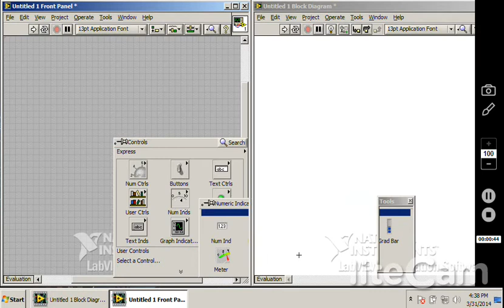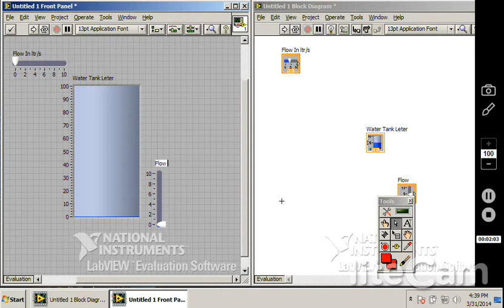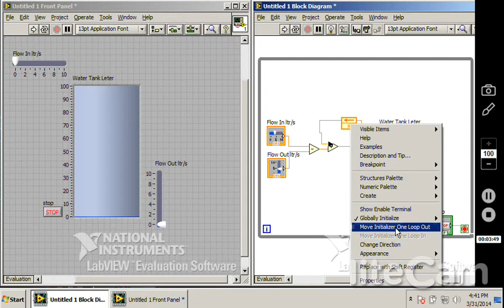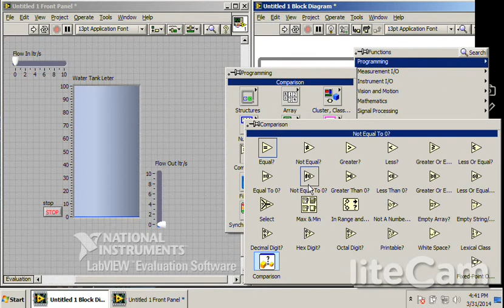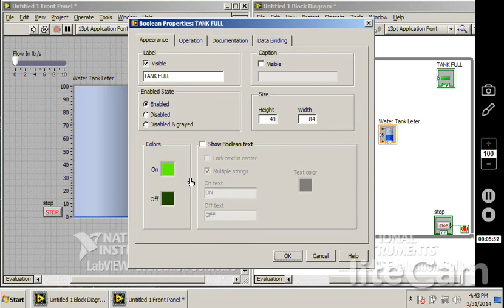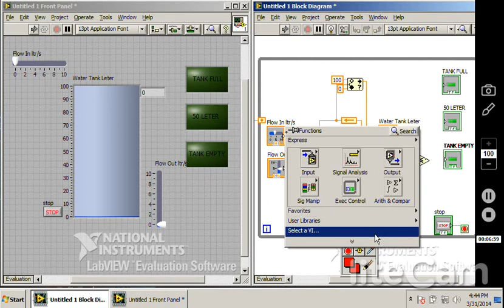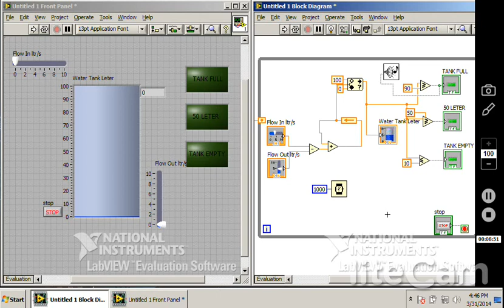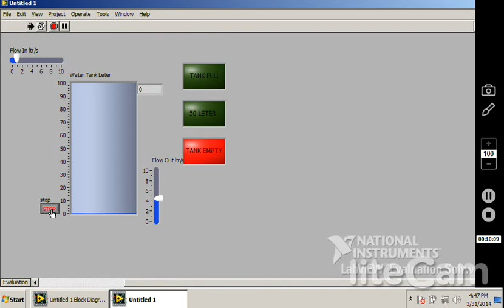Water Tank Level Indicator, By, Md Jabir Ansari LABVIEW#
You Can Also Visit The Following,. For More Technology Knowledge.